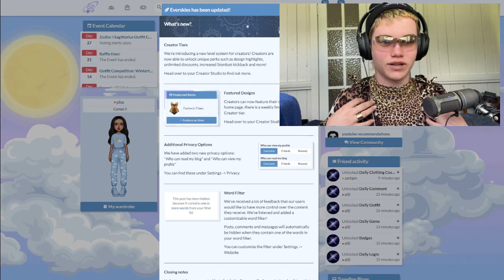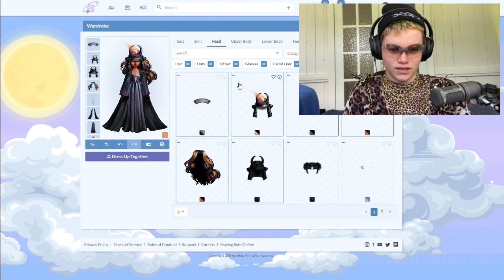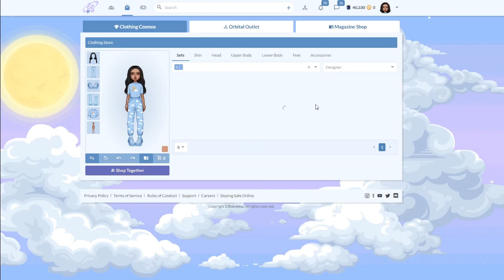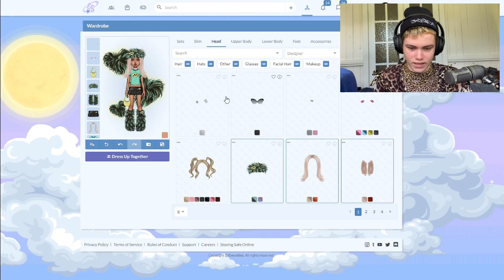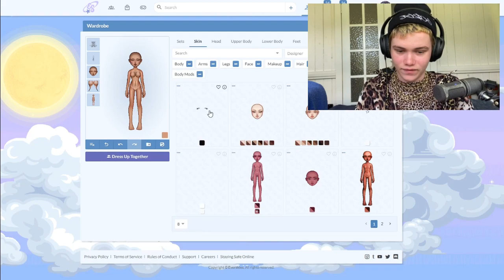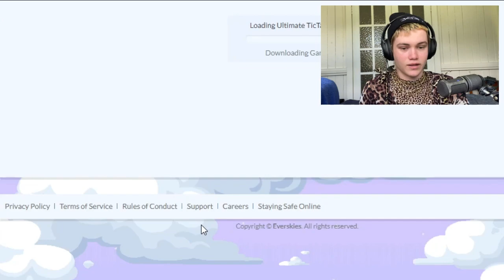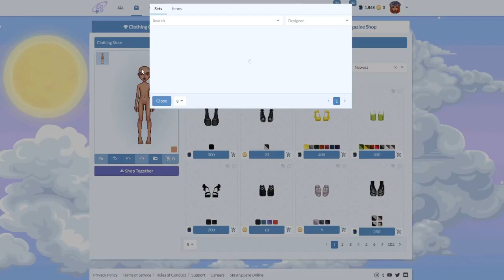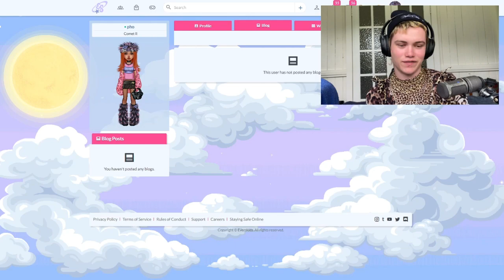Playing Everskies!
♡ Accounts ♡

nz - amé
uk - Pho MSP
uk - amé
usa - Phó MSP
usa - Lustics
ca - Crush Culture
es - amé
ie - amé
fi - phó msp

♡ Music ♡